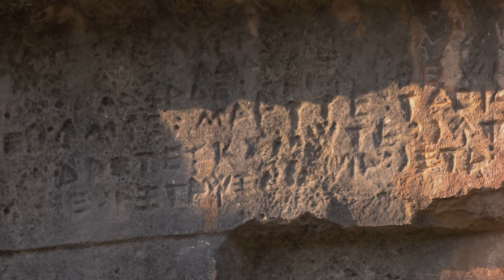Unraveling Attila's Enigma The Hunt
For centuries, the final resting place of Attila the Hun, the fearsome ruler who united nomadic tribes and brought terror to the Roman Empire, has remained a captivating mystery. Nicknamed "The Scourge of God," Attila's legacy is shrouded in legend, making his tomb an obsession for archaeologists and treasure hunters alike. Today, we delve into the depths of history, following the clues and exploring the theories that might lead us to uncover Europe's greatest archaeological secret.

OUTLINE:
00:00:00 The Enigma of Attila's Death and Final Resting Place
00:00:54 The Secrecy and Intrigue Surrounding Attila's Burial
00:01:15 Clues and Speculations on the Location of Attila's Tomb
00:01:31 The Elusive Quest for Attila's Tomb
00:01:48 The Theories on Attila's Tomb
00:02:06 The Significance of Finding Attila's Tomb
00:02:23 The Enduring Mystery and Anticipation
00:02:43 Conclusion and Call to Action